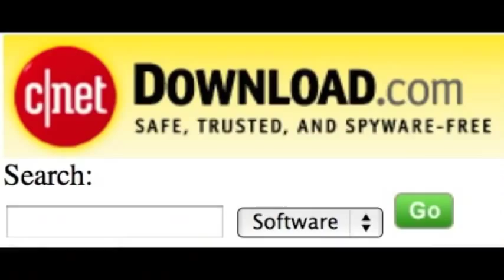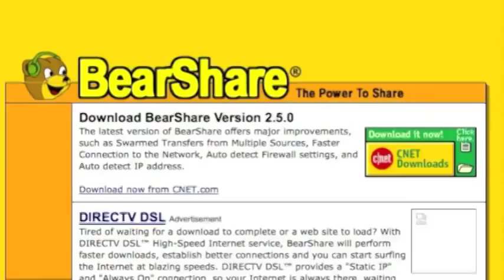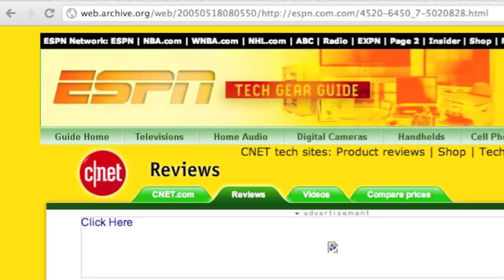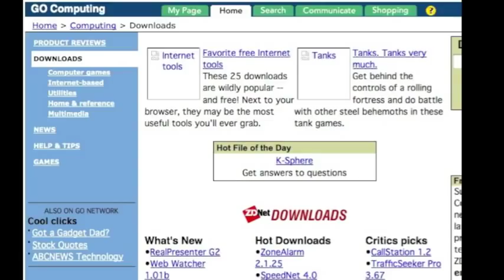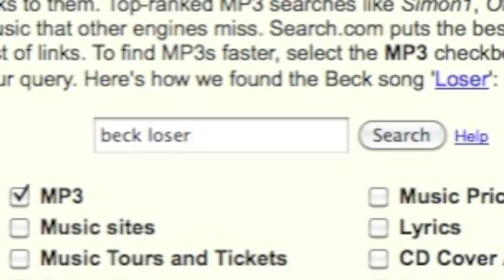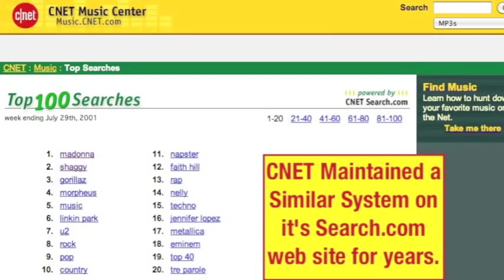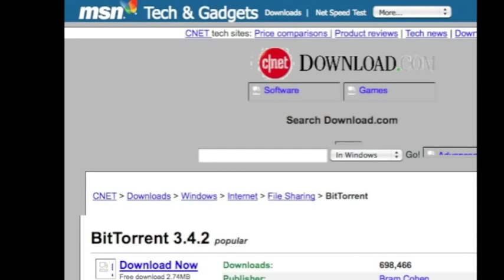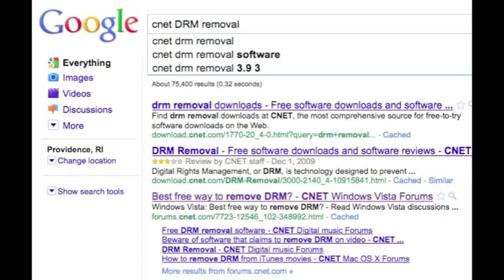Be a HERO and Help STOP PIPA/SOPA Now!! I'll tell you How! This Video that Must Be SHARED!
Also PIPA is A Mirror Of SOPA With ReWording.